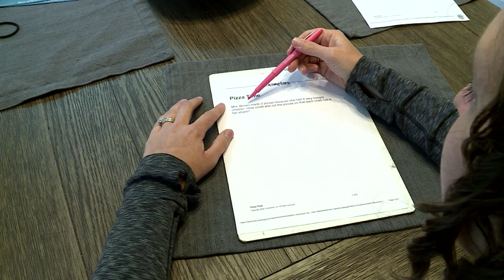Morning Messages - Exemplars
Join us for more virtual learning today!  This video gives an example of an exemplar.  Learn how to answer a math question using numbers, pictures, and words.  Good luck 1st graders!